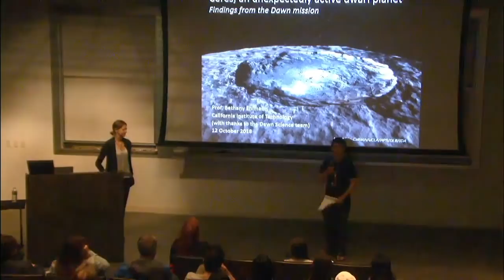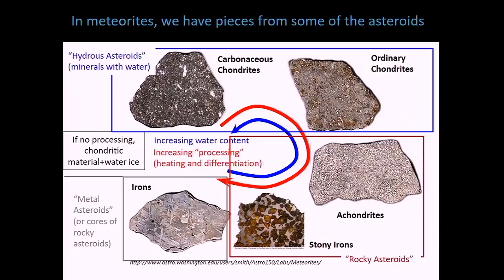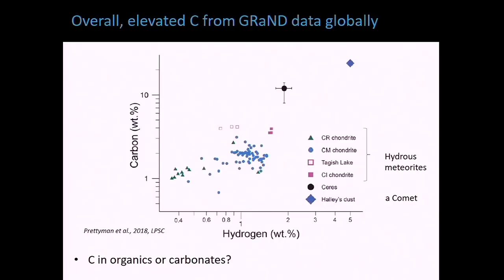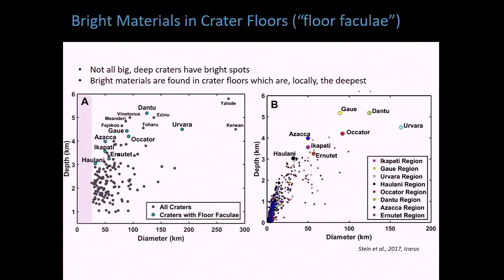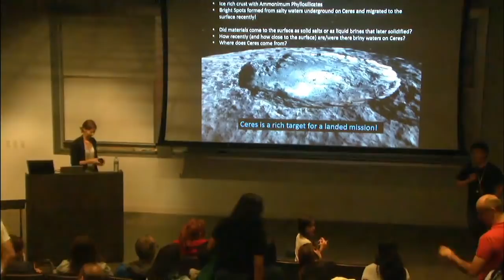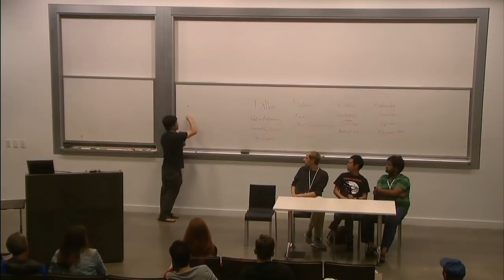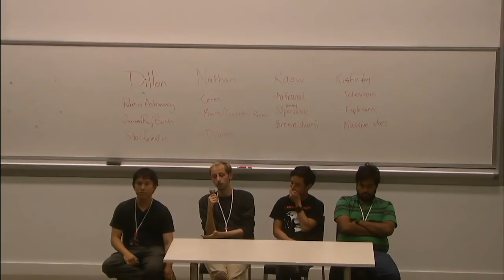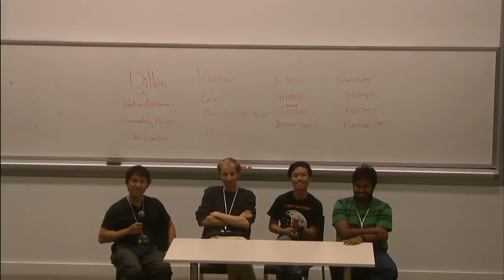Ceres, An Unexpectedly Active Dwarf Planet - Bethany Ehlmann - 10/12/2018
Ceres, the largest asteroid in our solar system, appears to be primarily composed of ice and salt, but why? Lecture: 03:23; Lecture Q&A: 35:40; Panel Q&A: 45:08

Lecturer: Dr. Bethany Ehlmann
Title: Ceres, An Unexpectedly Active Dwarf Planet: Findings from the Dawn Mission
Abstract: The Dawn mission to explore the largest asteroids Vesta and Ceres has uncovered unexpected findings from Ceres, the largest asteroid in the asteroid belt. Believed to be comprised of ice and rock, new Dawn mission data have confirmed these inferences from telescopic data and have also shown evidence for brines in the Ceres subsurface extruding to the surface, as recently as a few tens to hundreds of millions of years ago. Here I will describe a selection of the findings from the Dawn mission that point to the unusual aqueous activity on this body and its modern geological activity.

Thumbnail Image Credit: NASA/JPL-Caltech/UCLA